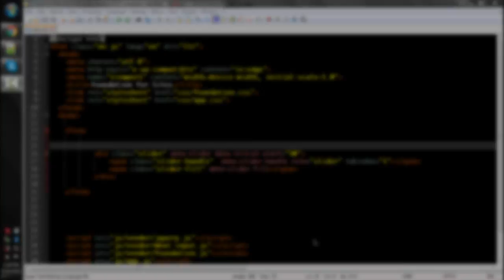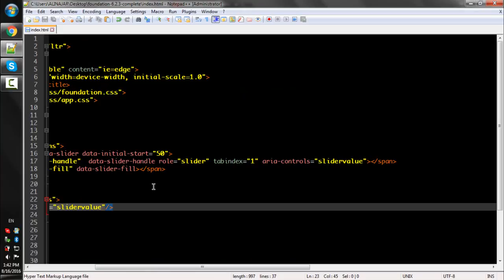Lecture Num 54 Slider Data Binding